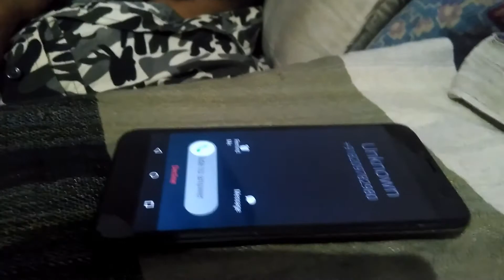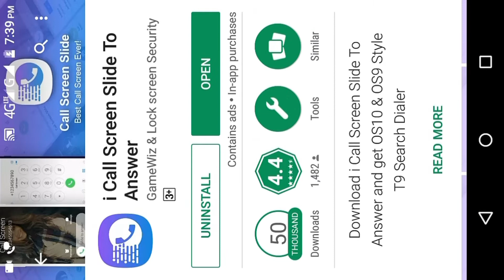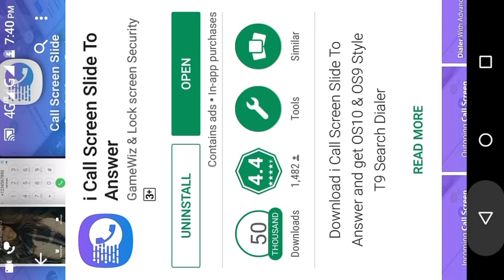How to get set iphone caller screen any phone !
Get cool and best features like OS10 Phone 6 with i Call Screen Slide To Answer on your android smart phone. And it's very beatiful Slider for answer call with Full Screen Caller ID.

With callscreen theme slide you get incredible and best calling interface same like OS9 and Phone 7. If you don't like default or stock call screen this app is perfect for you and really love it.

In this Call Screen Slide app we include best and super T9 Search with Speed Dial option dialer and looks same as Phone7 OS10.

Functions of i Call Screen Slide To Answer

Slide To Answer
This application is perfect if you like Phone 7, Phone 6, OS9, OS10 Slide to Answer i Calling screen this app is perfect for you it has same features as you want.

Customize CallScreen
It is very easy to customise all settings and themes. Like Full Screen Call, Back press key, Internation number format, Enable or Disable Incoming and Outgoing i Call Sreen.

HD Background
You can customize call screen background with elegant selected backgrounds or from gallery too.

Block Caller ID
You can anytime block unwanted calls with some taps only. It's very powerfull call blocker.

Advance Dialer OS10
If you are bored using default dialer apps now it's turn to use OS10 and OS9 Style Dialer Screen on your android smart phone with T9 Search and Speed dial option.
You can easily manage your favourite contacts and call logs.